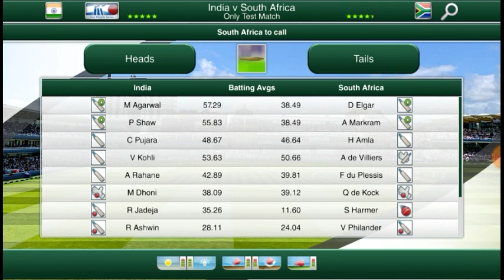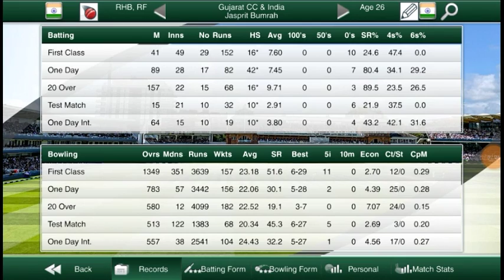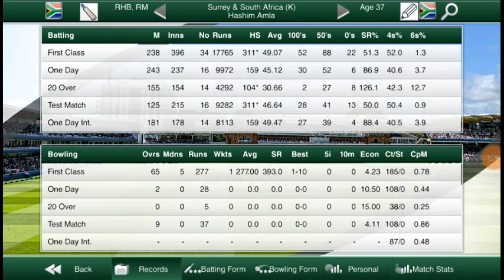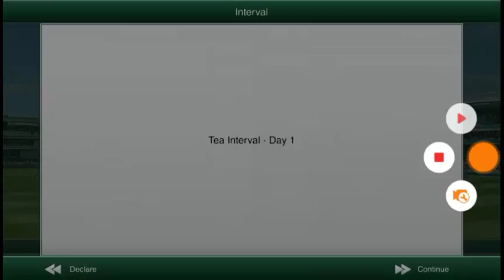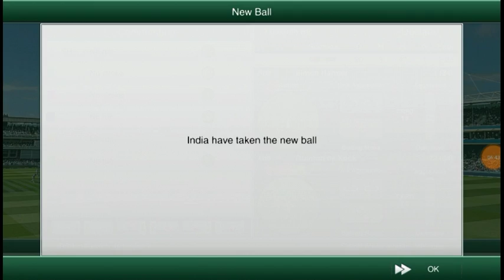Can India dominate at Home? India v South Africa Day 1 - Cricket Captain 2020 All Time Test Champs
INDIA🇮🇳

P Shaw 🇮🇳🏏

M Agarwal 🇮🇳🏏

C Pujara 🇮🇳🏏

V Kohli 🇮🇳🏏

A Rahane 🇮🇳🏏

R Jadeja 🇮🇳⚾️🏏

R Ashwin 🇮🇳⚾️🏏

J Bumrah 🇮🇳⚾️

I Sharma 🇮🇳⚾️

M Shami 🇮🇳⚾️

SOUTH AFRICA🇿🇦

D Elgar 🇿🇦🏏

A Markram 🇿🇦🏏

H Amla 🇿🇦🏏

F Du Plessis 🇿🇦🏏

Q De Kock 🇿🇦🏏🥊

S Harmer 🇿🇦🇬🇧⚾️🏏

V Philander 🇿🇦⚾️

K Rabada 🇿🇦⚾️

M Morkel 🇿🇦⚾️

D Steyn 🇿🇦⚾️

It will be a contest between India's Batting and South Africa's Fast Bowling. India has a clear advantage in the Spin department which can be decisive in Indian conditions. However, the Proteas' Batting is no pushover. Dhoni who recently retired (before he was selected to play for the current team in ATTC), is chosen by the followers to lead the side against another 🐐 - ABD!